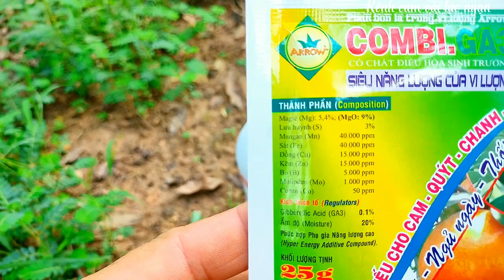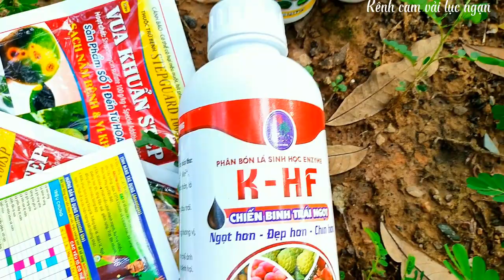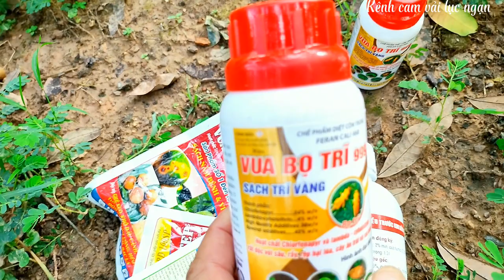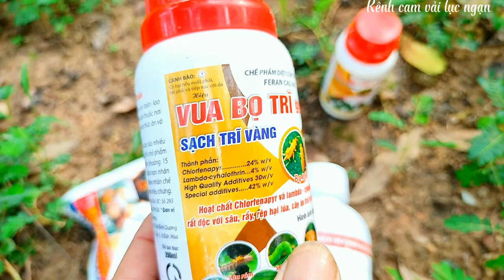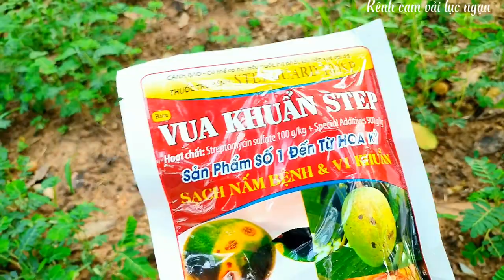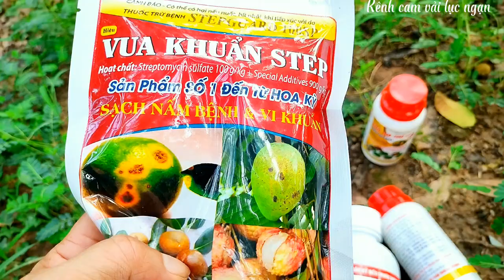kỹ Thuật Chăm Sóc Cam Canh Phun Nấm Khuẩn Vi Lượng Đơn Giản Cho Cam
Chào các bác và các bạn đã đến với video kênh cam vải lục ngạn. đây là kênh luôn chia sẻ những video mới kỹ thuật chăm sóc phun nấm cho cam canh trong thời kỳ này.
gửi tới các bác và các bạn, những Chia sẻ kinh nghiệm chăm sóc cây ăn quả các loại đơn giản Nhất.
Các bác và các bạn xem video hay hữu ích cho mình xin một like một chia sẻ và đừng quên đăng ký kênh ủng hộ mình nhé mọi ý kiến đóng góp xin vui lòng để dưới bình luận.
mình cảm ơn rất nhiều.